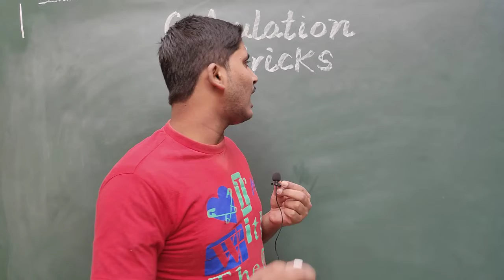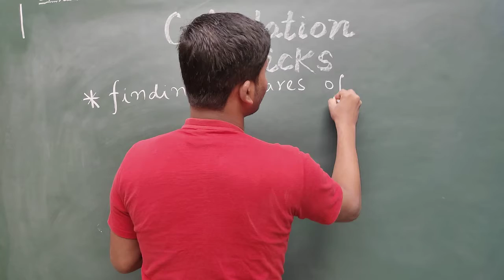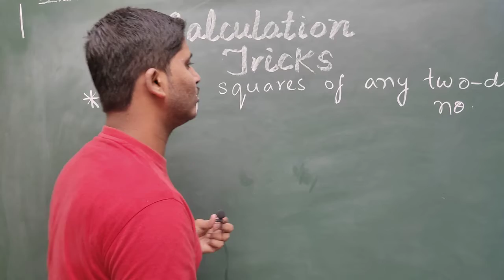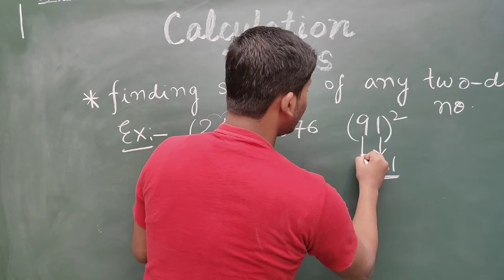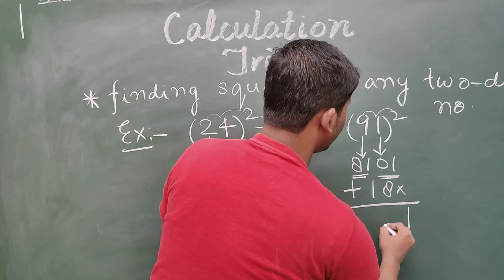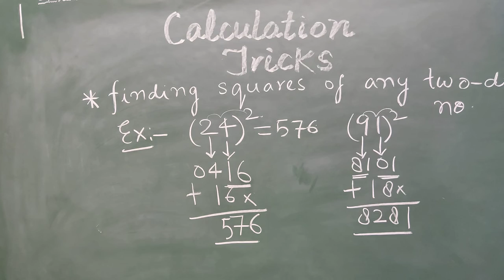Square of 2 digit number| squaring of numbers| poors tutorials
Hello dosto aap log kaise ho , ummeed hai aap sab achche se honge aur mehnat se padhai kar rahe honge... please keep studying with Rahman sir of POORS tutorials made for poors...